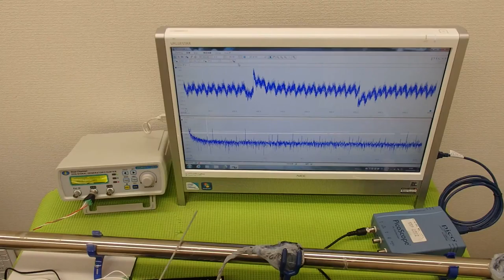対象物の振動モードに合わせた、超音波制御技術 ultrasonic-labo